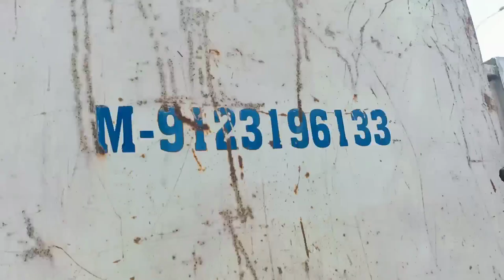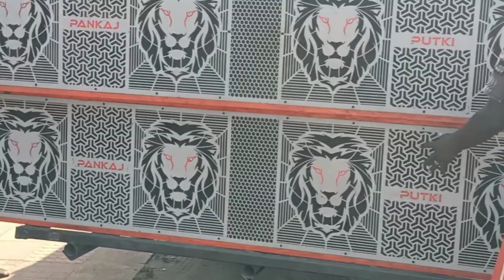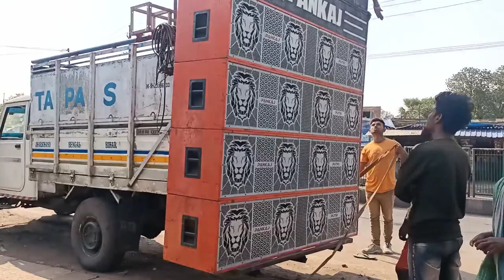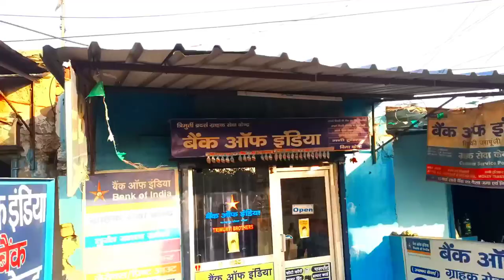आज फिर एक बार ताबही मचा रहे हैं Bokaro sector 9 में Dj Pankaj Putki barati setup